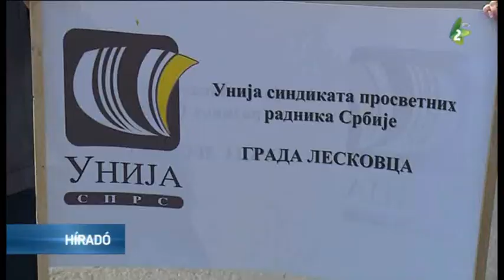Tiltakoztak a tanügyi dolgozók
A Szerbiai Tanügyi Dolgozók Szakszervezeti Uniója Nem állunk el jelmondattal tiltakozást szervezett ma Belgrádban, amely a köztársasági parlament előtt kezdődött és a kormány épülete előtt fejeződött be.